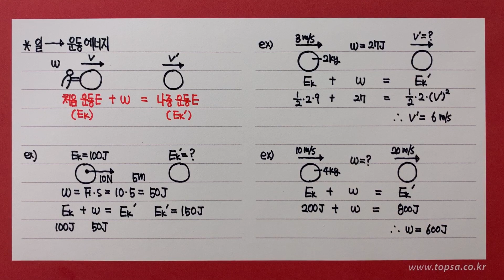일 → 운동에너지 전환